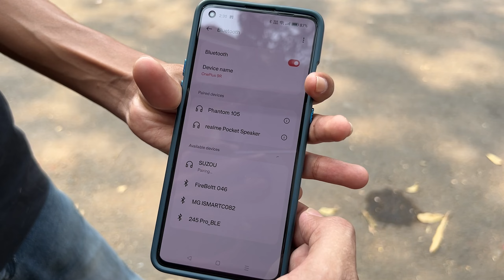170KM Range | Odysse HAWK Plus Electric Scooter Review & Ride Impressions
Hello everyone i am coming up with this video in which i am exploring an Indian brand "ODYSSE" Electric Scooter.

Ride Quality is awesome and very comfortable. Very spacious Legroom.
Better value for money electric scooter.

Pricing Nearby: Rs.117,950/-

Rides Electro e-scooters & bikes
3/5,Shrungar K.T Village , 60ft road, Samata Nagar, Near K.T Wadi Hall, Vasai West, Maharashtra

FOR ADVERTISING/ SPONSORSHIP & ANY OTHER BUSINESS RELATED QUERIES YOU CAN DM ON INSTAGRAM